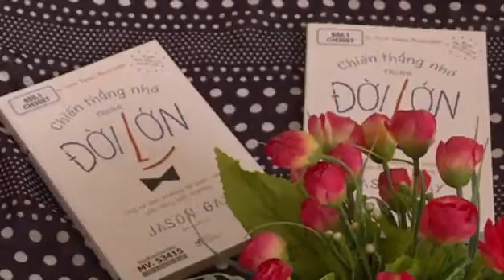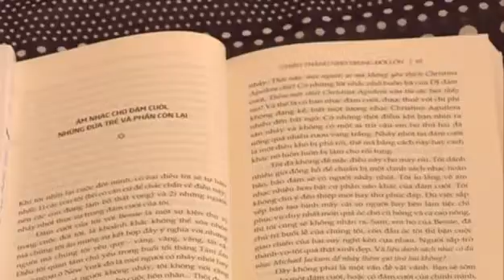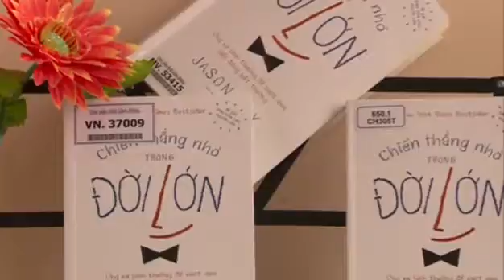Giới thiệu sách: thư viện tỉnh lâm đồng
trang